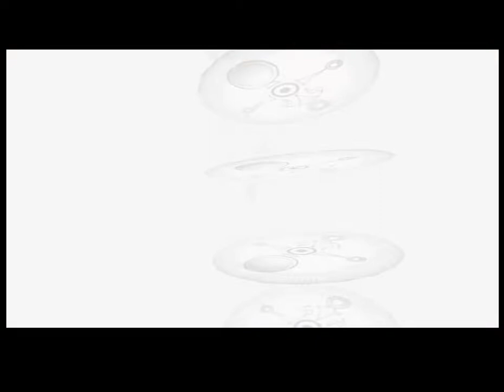Legend of Zelda Majora's Mask Postman's Hat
Yes this is in fact almost all of the Anju and Kafei, again, because you have to choose between getting the postman's hat and getting the final bottle from Kafei's mother
Anju and Kafei Quest: Couple's Mask